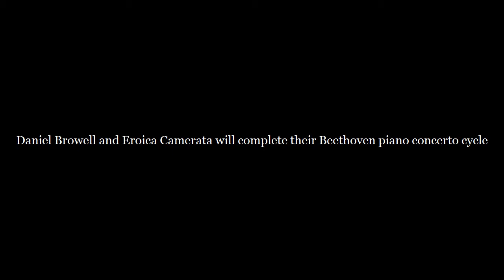Our Beethoven piano concerto cycle reaches its conclusion...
Daniel Browell and the Eroica Camerata, under Peter Marks, conclude their epic Beethoven piano concerto cycle this October with the fiery and majestic 'Emperor'. Relive some of the highlights of the cycle in this trailer. The concert is on Saturday October 27th 2012 in the Recital Hall of Birmingham Conservatoire.